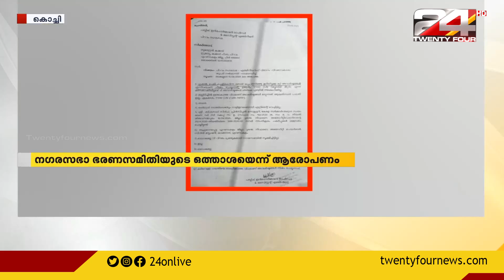പ്രളയ പ്രതിരോധ പ്രവർത്തിയുടെ മറവിൽ മണൽക്കൊള്ള